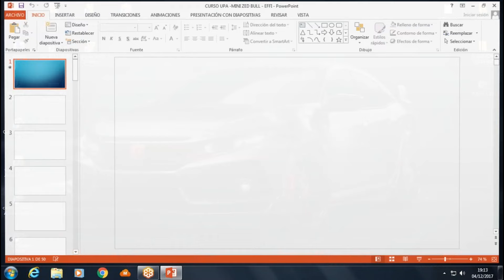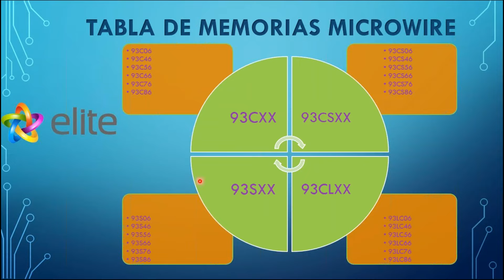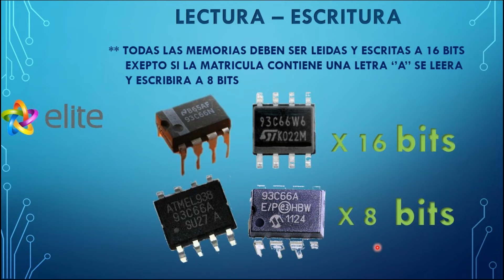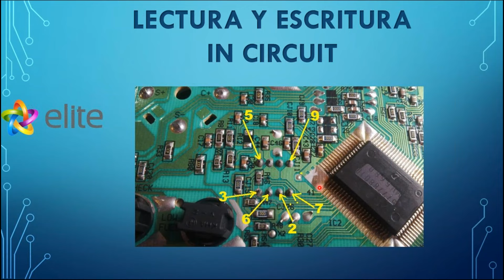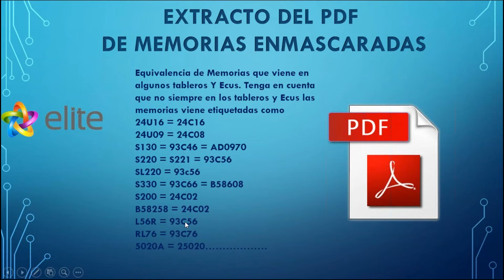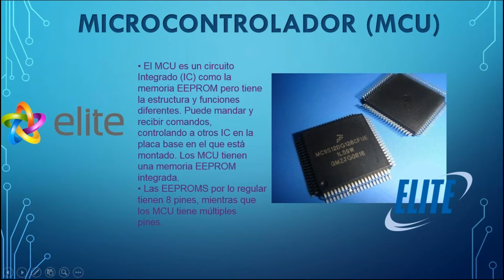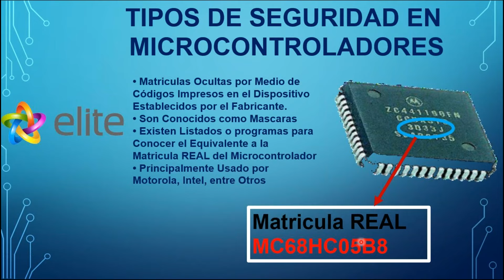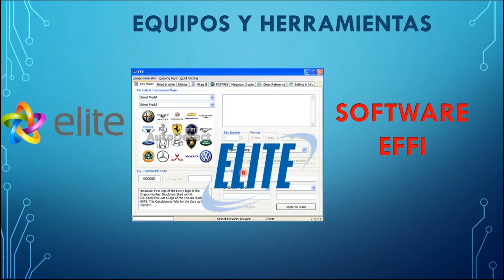CURSO UPA, MINIZEDBULL, EFFI PARTE 1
Curso UPA, MINIZEDBULL, Effi, Curso common riel bosch, denso, delphi,Curso inmovilizadores 18 gb cerrajeria automotriz, odometros, reparacion de ECU, CAT, CUMMINS, AUTOS, 14 gb a 30 dolares por paypal
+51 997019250